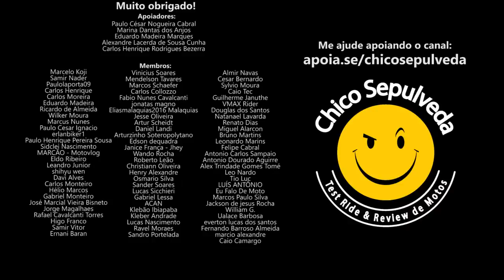Check mate Yamaha - O Caminho mais rápido para a Ribanceira